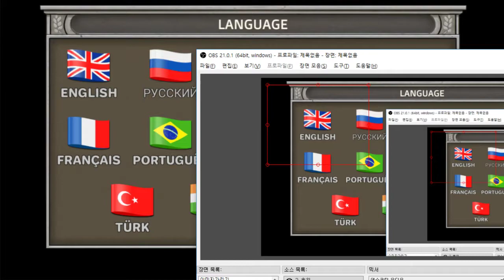막고 침략하고 음... 암튼 그런게임 - 발전하는제국 (도바킴)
발전하는제국 (도바킴)